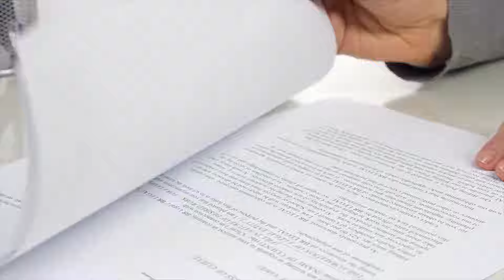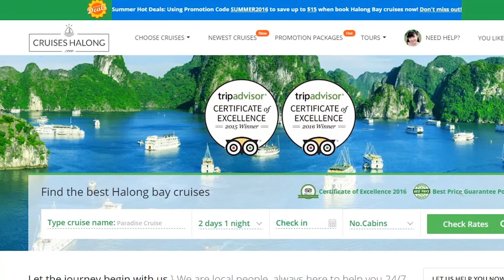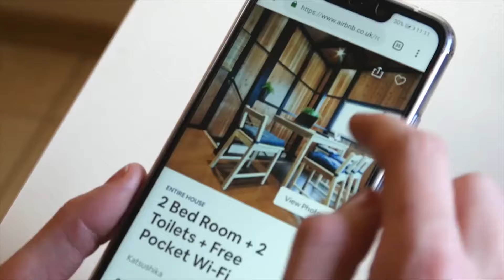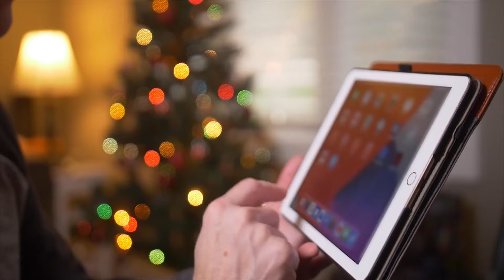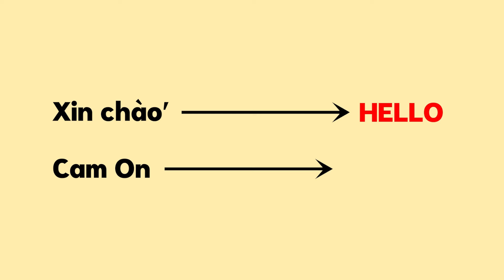Where To Travel In Vietnam - Everything YOU Need To Know About The BEST PLACES To Go!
Where To Travel In Vietnam - Everything YOU Need To Know

In this vietnam travel vlog video we will give you many travel tips for your journey in Vietnam!
We discuss how to travel Vietnam the most efficient way and a travel guide which you can follow or to adjust to your preferences to make your ultimate vietnam travel itinerary! And ofcource the best places to go to!